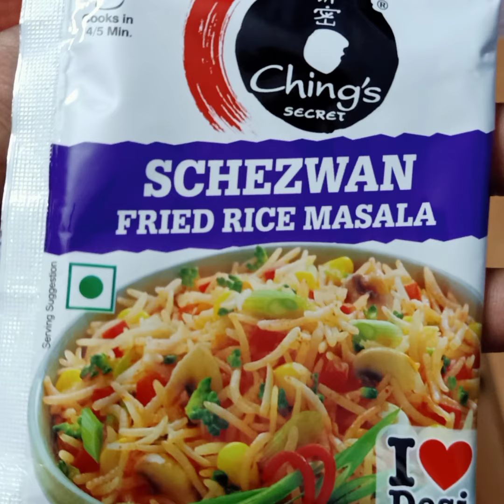Veg Biryani Receipe 😋😋😋😋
Home Made Veg Biryani added with Boondi Raita🤪😜🤪😜🤪😜